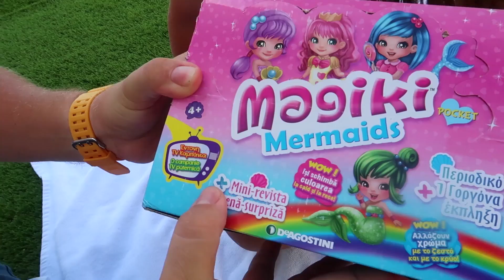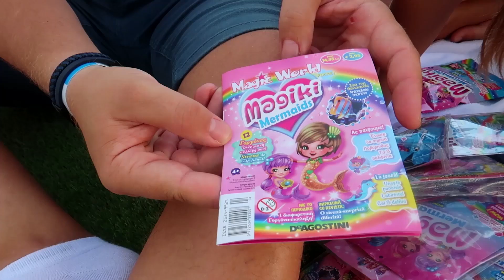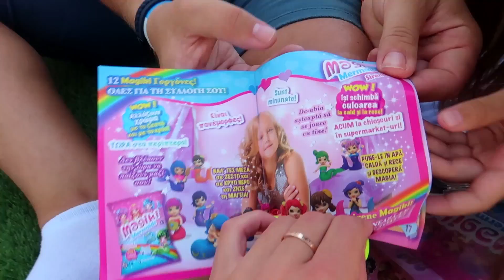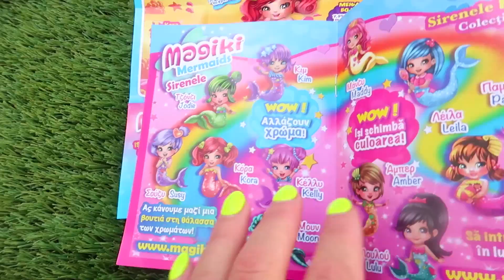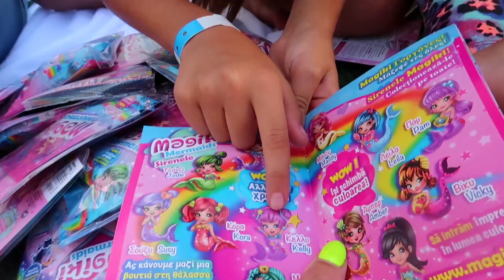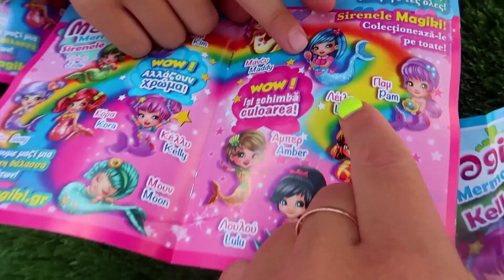Au descoperit SIRENELE MAGICE care isi SCHIMBA CULOAREA in apa calda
In timpul vacantei noastre la mare,am descoperit jucariile Sirenele Magiki...O colectie de SIRENE MAGICE,foarte dragute si calitative,care isi schimba culoarea in apa calda ...Avem 2 cutii cu sirene..Cine dintre fete reuseste sa stranga toata colectia?Urmariti acest videoclip si ve-ti afla...
Apropo aceste sirene le puteti gasi acum si in Rep.Moldova...

Multumesc pentru vizionare!Nu uita sa te abonezi si sa apesi clopotelul(ca sa fii notificat,atunci cand adaug un videoclip nou)

Sustine-ma cu LIKE (pentru mine ele sunt foarte valoroase)

Voi fi foarte bucuroasa,daca ve-i da Share la acest video si le vei povesti prietenilor despre mine.

TE PUP SI TE IMBRATISEZ!!!